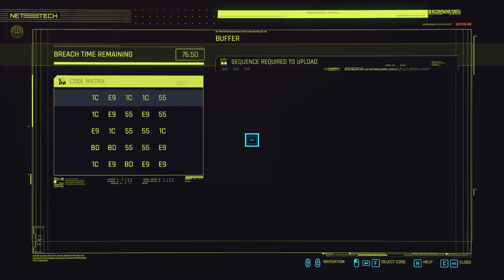CYBERPUNK 2077 I Fought the Law 1440p (PC)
This is my Let's Play Cyberpunk 2077 with Commentary in 1440p I Lost the footage to the Peralez's Meeting before this episode of meeting River PLAYLIST

TIMESTAMPS
00:00 Intro
10:38 Meeting River Ward
15:20 Meeting with River Informant
23:16 Questing Christine Markov
31:27 Collecting Reward from Wokaka
38:14 Start of Red Queen Race
1:25:17 Meeting River Ward Partner from NCPD